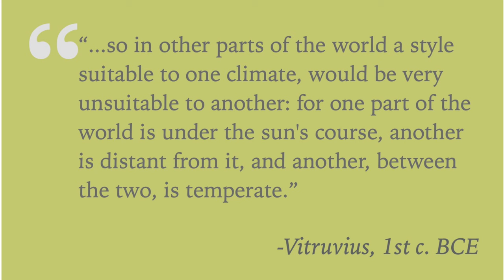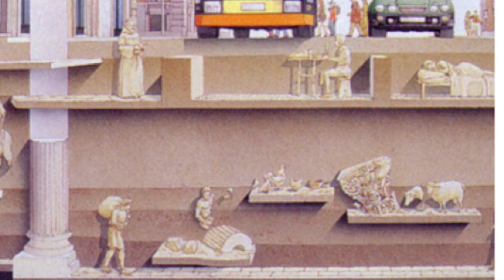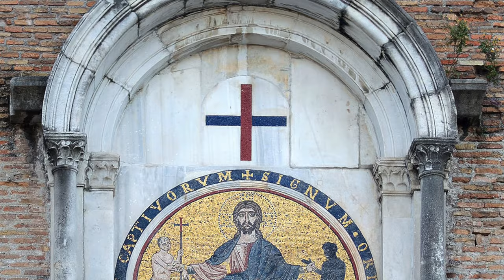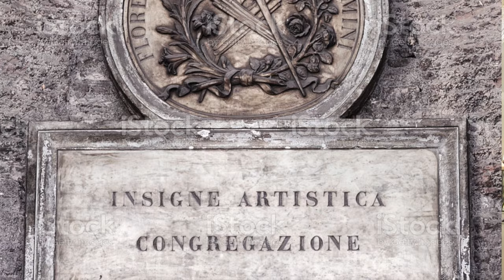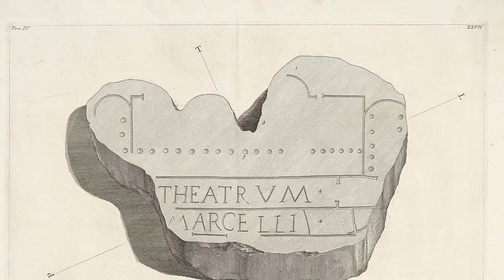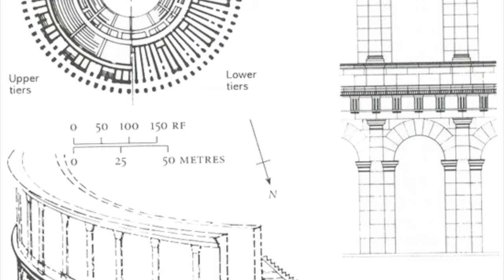Sustainable Tourism and Rome's Teatro di Marcello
This is a short talk I did during the pandemic for a group of Dutch architects.